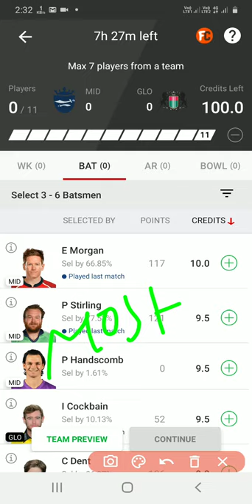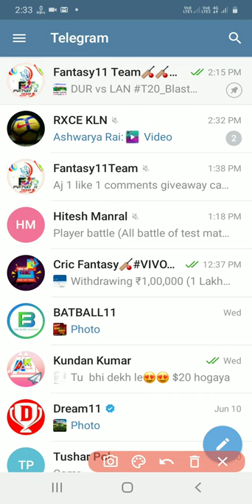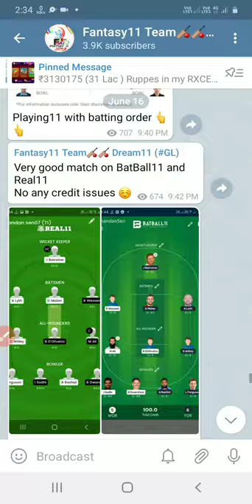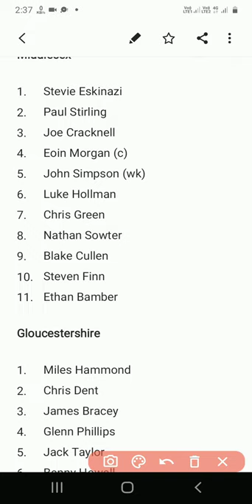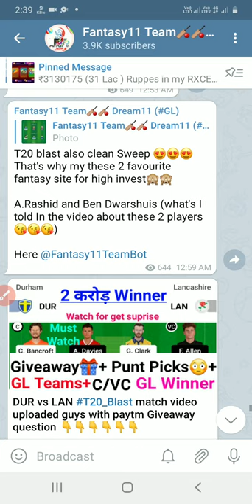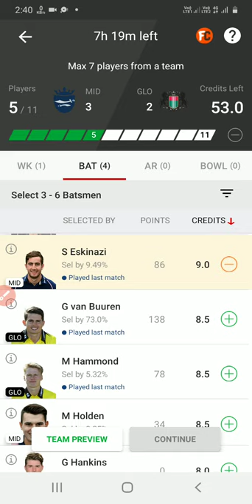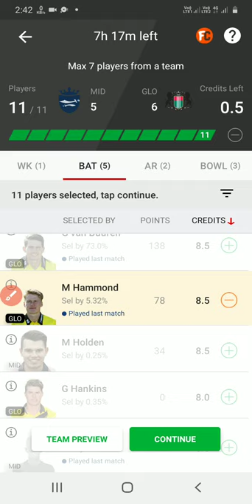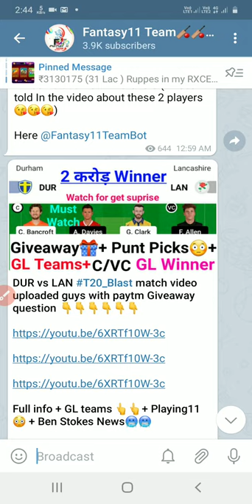MID vs GLO DREAM11 TEAM PREDICTION|| Middlesex vs Gloucestershire T20 Blast dream11 team